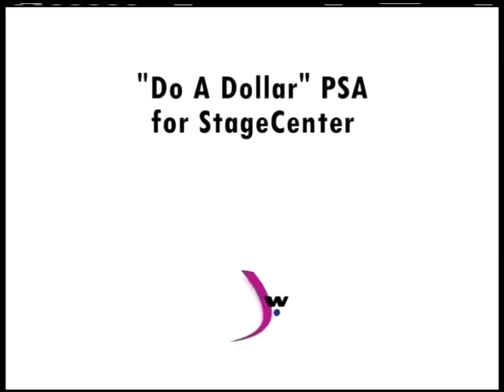Heilig Meyers videos.mp4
This is a quick flashback to the videos I produced at Heilig-Meyers Furniture in the 70s. Look for Tom Width, Donna VanWinkle, Jay Lunde, Mary Graham, Diane Pennington, Kathryn Tracey, Jody Strickler, Jennie Brown, Joanne Draucker, Lou Dean, Bob Chambliss, Helen Levinson, Eloise Libron, Maury Erickson, Jackie Shockley, Henry Marsh, Doug Hill, Joe Seipel, Shenandoah Williams and more!